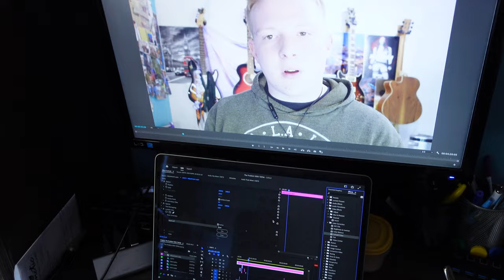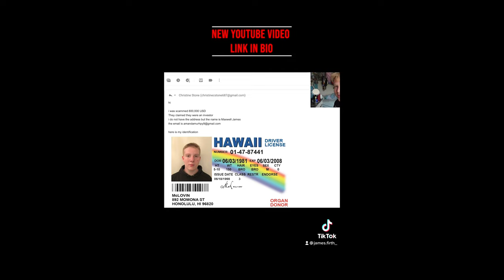My TikTok Account Got Banned.....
In this video I talk about my frustration with my TikTok videos unfairly (in my opinion) getting removed, and the risk and fear of loosing my account….

Equipment I use:

My camera
My stand
My mini stand
My camera screen protector
My camera batteries
My memory card
My light
My tea
My USB hub
My USB multi-charger